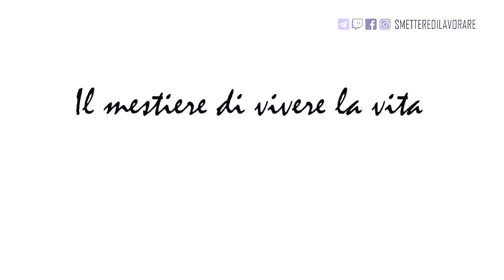Guadagnare Viaggiando per Vivere senza Lavorare [#40]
Converrete con me che passeggiare nei boschi insieme a voi non credo lo potremmo chiamare lavorare, altrimenti cosa fa chi sta chiuso 9 ore in un fabbrica? Se vivete in una bella località turistica, sia essa una città o un contesto naturale, e magari conoscete bene il territorio e la sua storia, potreste pensare di guadagnarvi da vivere organizzando uscite assieme a gruppi di persone che desiderano vivere un'esperienza diversa.